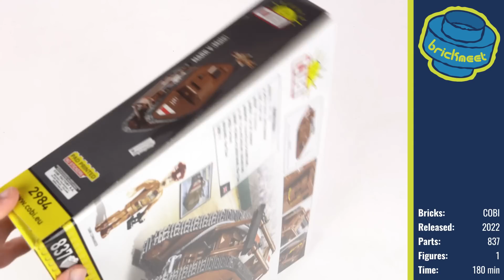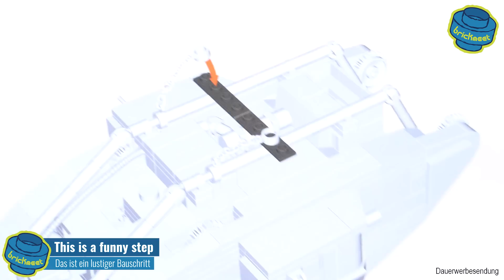The Great War - Mark V Male - COBI 2984 (Speed Build Review)